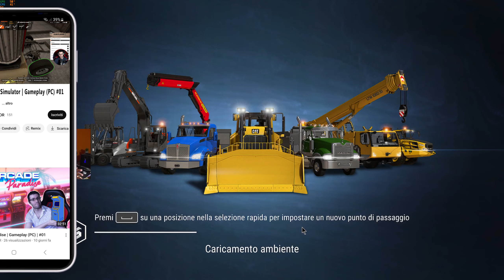Construction Simulator 2 | Gameplay (PC) | #03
Construction Simulator 2, il grande successo per dispositivi mobili, è ora disponibile su Steam! Goditi uno dei migliori simulatori di costruzione per dispositivi mobili, ora ottimizzato per il tuo PC.

Gioco per Pc Construction Simulator 2 (nessun commento) Con mouse e tastiera.